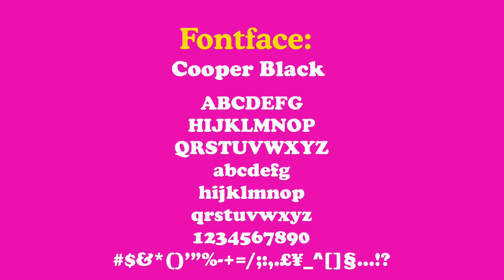AnimationFreakOut Official Rebrand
I Have A New Identity

And I Will Keep This New Look For Good

And I Love Being New